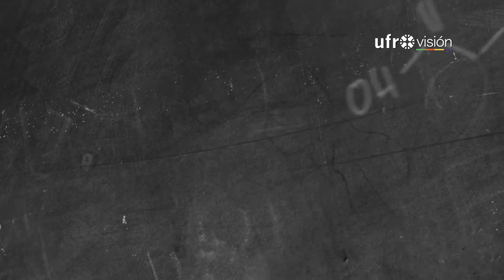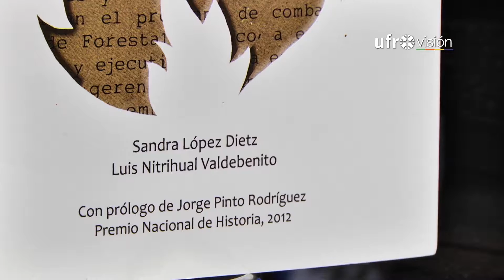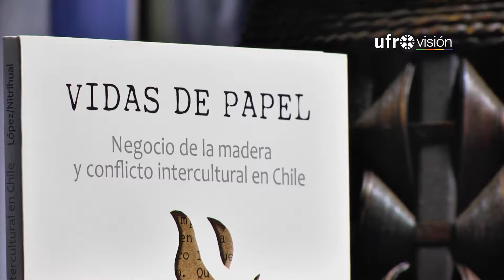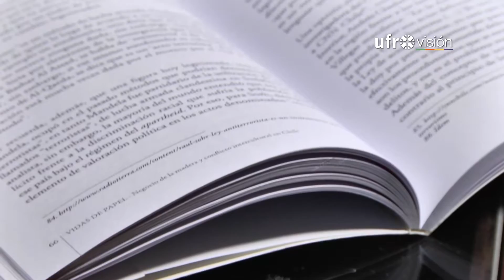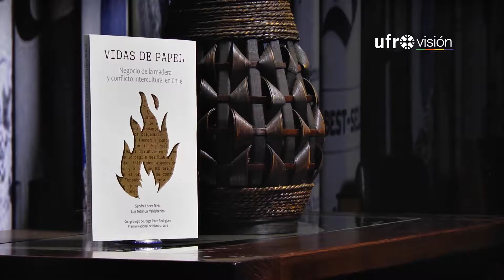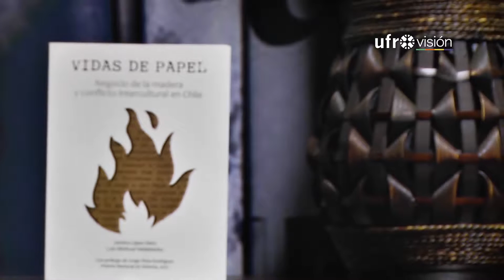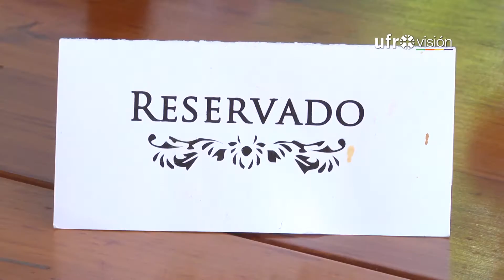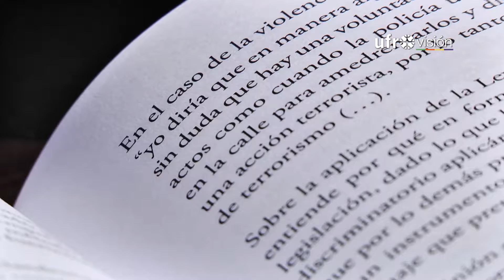Luis Nitrihual Valdebenito - "Vidas de Papel" | EL CAFÉ